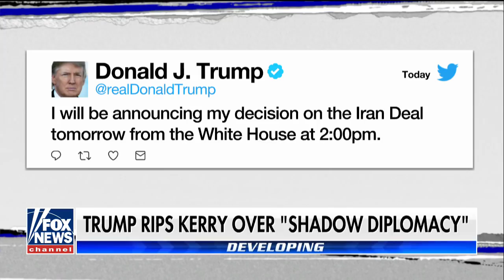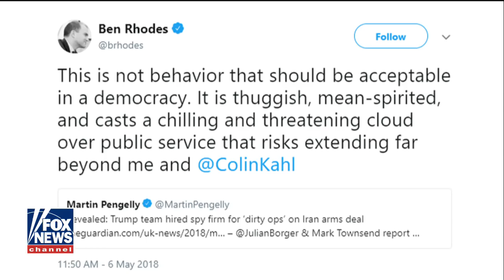Marc Thiessen on John Kerry's secret talks with Iran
President Trump rips former secretary of state John Kerry over 'shadow diplomacy'; AEI scholar Marc Thiessen has insight on 'The Story.'